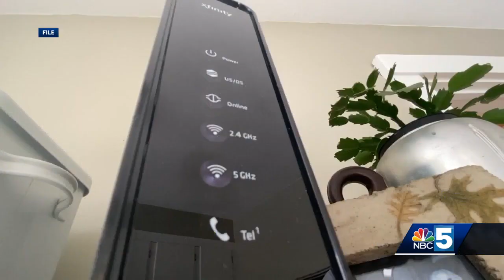ECFiber launched in 23 member towns in the Upper Valley